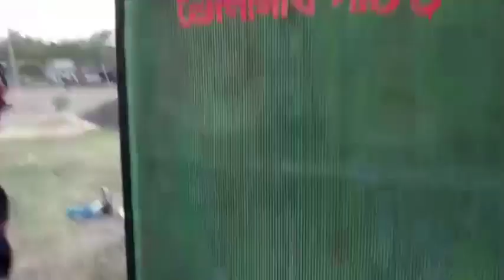bholanath sound 🆚 ma Mansa 🆚 ma sound || মুখোমুখি কম্পিটিশন করার জন্য মাল রেডি হচ্ছে |` Dj Dinu song